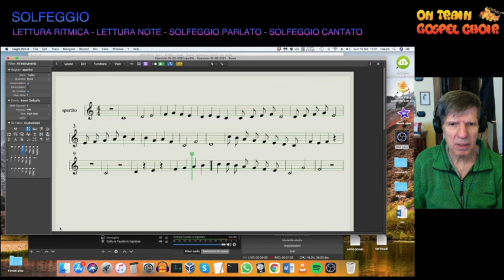On Train Gospel Choir - Esercizio di solfeggio in 4 step del 15 2 2021